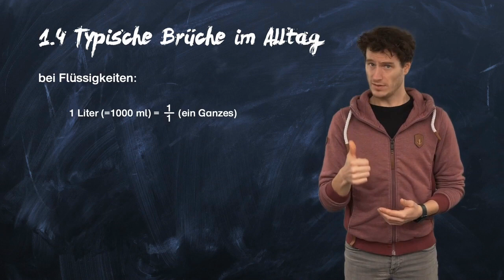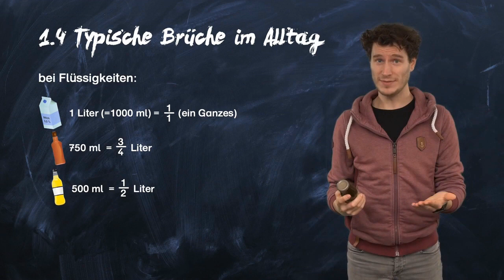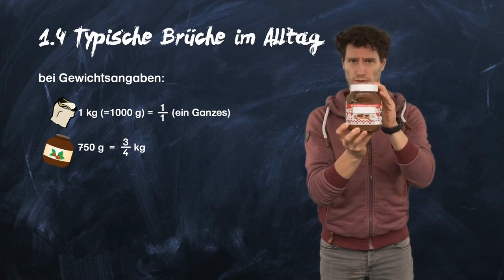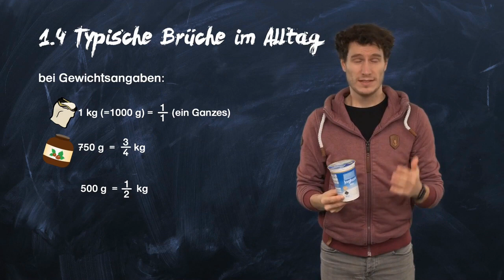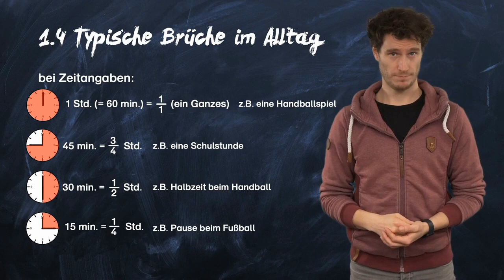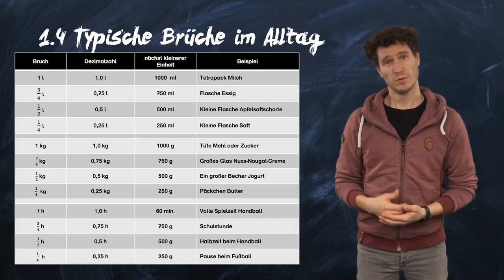1.4 - Типові дроби в повсякденному житті (курс дробів для самостійної роботи)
У повсякденному житті я часто чую дробові числа. Особливо дорослі часто використовують їх у супермаркеті. Але що вони насправді означають?
У цьому відео я покажу вам кілька прикладів того, як можна використовувати дроби, коли ми говоримо про кількість або час.

Це відео є частиною інтерактивного та багатомовного курсу самостійного вивчення математики «Дроби».